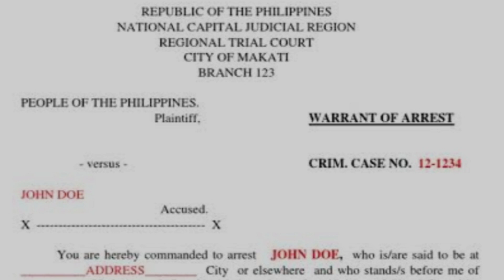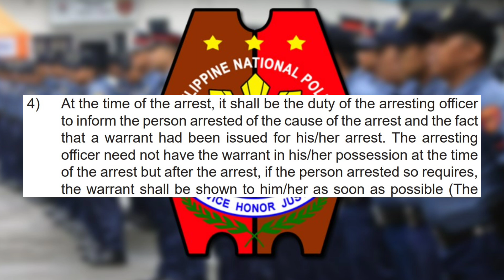IS THE POLICE ALLOWED TO ARREST WITHOUT BRINGING A COPY OF WARRANT OF ARREST?